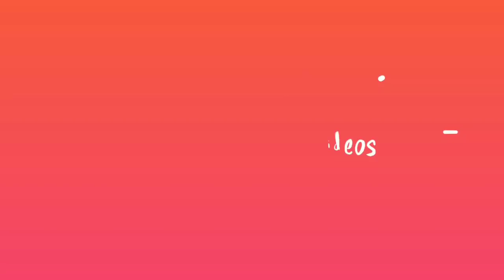Latest silk thread bangles// new mesh model bangles// silk bangles 2018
Hiiiiiii beauties
This video is about latest silk thread bangles mesh model
I do videos on
Explained how to make Multicolor Silk Thread Bangles making at Home. Hope you all like the tutorial.

Place for all your craft desire.